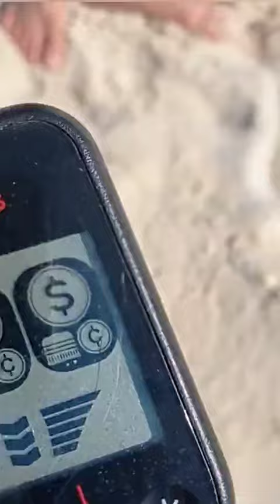Muito lindo esse achado com Detector de metais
Achei Brilhantes com Detector de metais